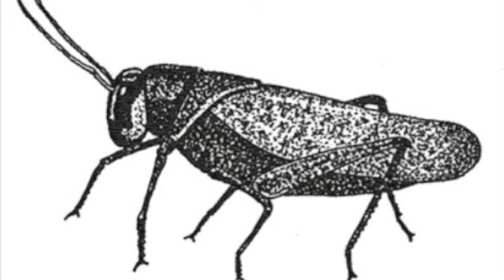OkCupid Online Dating Video!- Profile Questions!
Are you looking for love??? Are you on OkCupid??? Are you filling out profile questions??? Are you stuck on the six things you couldn't live without question???

MVPleez is TOO!

*all profile answers are honest. WE SWEAR!